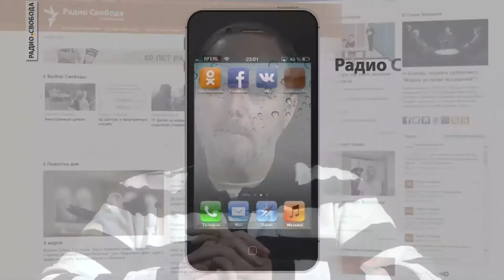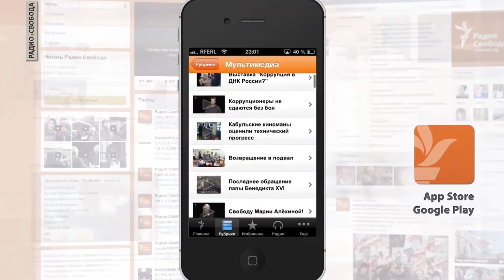"Пираты", "хулиганы"... далее везде?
Переквалификация дела "Arctic  Sunrise" с "пиратства" на "хулиганство": уловка властей?

Выполнил ли СК РФ указание Владимира Путина?

Боится ли Кремль угроз парламентских фракций  "зеленых" партий Европы бойкотировать Олимпиаду в Сочи?

Об этом  в программе "Грани времени" беседуем с координатором арктической программы Гринпис России Евгенией Беляковой, адвокатом Вадимом Прохоровым и отец арестованного в  Мурманске одного из 30 экологов Дмитрия Литвинова - правозащитник Павел Литвинов

 Ведущий - Владимир Кара-Мурза.